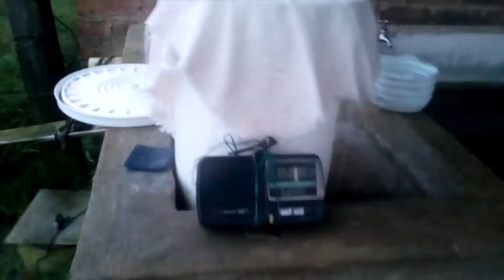ORDEÑANDO LA VACA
AL AMANECER, SE ORDEÑAN LAS VACAS